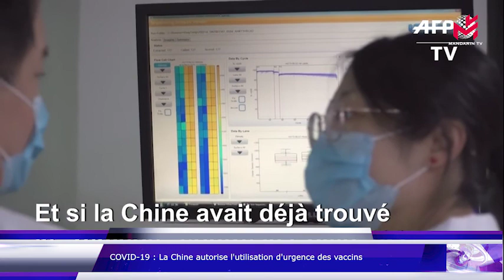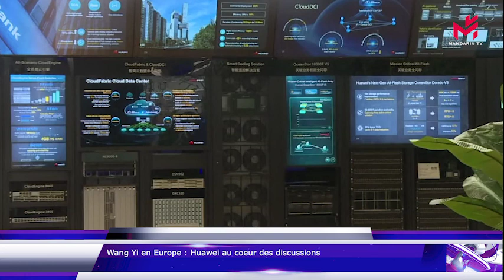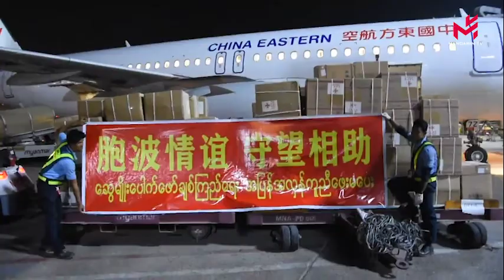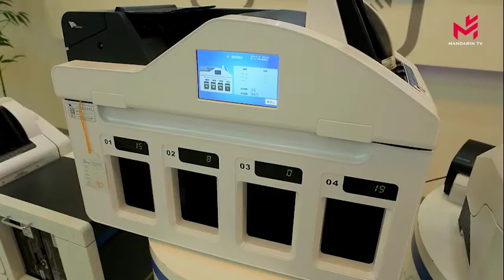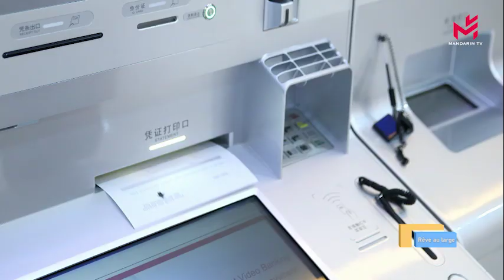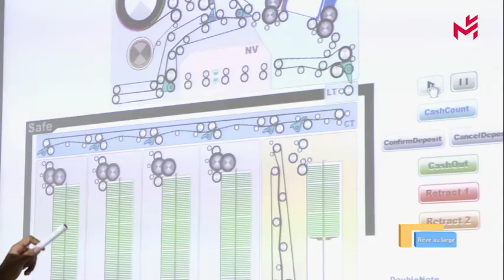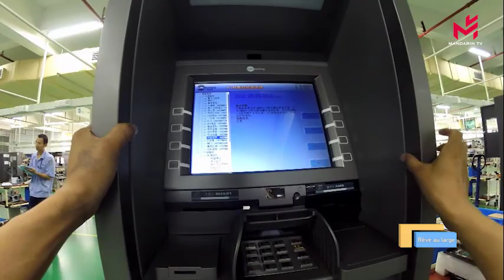Chine-France le Journal 27/08/2020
中法视野 27/08/2020